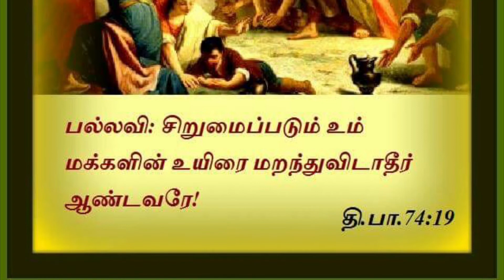Tamil christian Devotional songs # psalm 74 # X.Paulraj # June 30th 2018